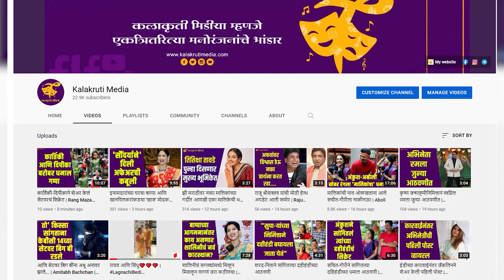नव्या मालिकेनिमीत्त आशिष-तृष्णाबरोबर धमाल रॅपिड फायर | Hridayi Preet Jaagate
सध्या 'झी मराठी' वाहिनीवर मधल्या काळात अनेक नवनवीन मालिका प्रेक्षकांच्या भेटीला आल्या.‌ यात आता आणखी एका मालिकेची भर पडणार आहे जिचं‌ नाव‌ आहे 'ह्रदयी प्रीत जागते'! या मालिकेत 'फुलपाखरू' फेम लाडकी जोडी म्हणजेच अभिनेता आशिष जोशी व अभिनेत्री तृष्णा चंद्रात्रे एका वेगळ्या भूमिकेत दिसणार आहे.
त्यानिमित्ताने त्यांच्याशी मारलेल्या गप्पा...